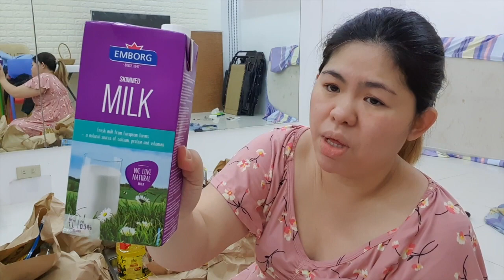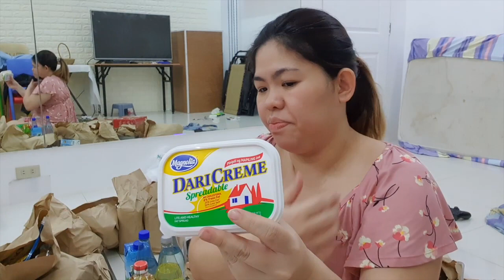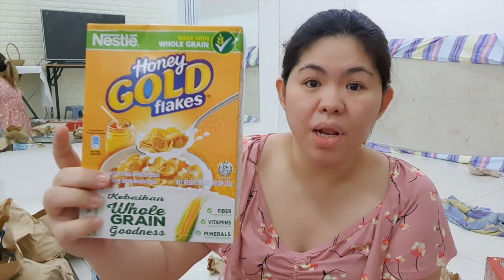Buntis Supermarket Haul...bago mag MECQ ulit!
Hala na! Sakto tong upload ko...buks MECQ nanaman sa buong Metro Manila...parang sapat naman ang mga nabili ko...pero parang kulang dahil quarantine. Marami sa mga namili ko food para sa mga buntis. Enjoy watching!